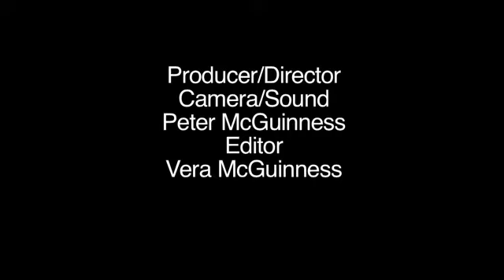12) A concise 10 minutes on Just / Unjust War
CHRISTIAN UNJUST/JUST WAR MORAL THEORY

The first weapon of war is the lie. The first casualty of war is the truth. These two universally known and historically validated facts are truths that Christian just war theory, Christian just warists and Christian just war Churches are adamantly and chronically culpably blind to. And this, despite the verifiable fact that this head-in-the-sand moral posture has resulted in and is resulting in Christians destroying ten of millions of human beings and inflicting intolerable human suffering on ten of millions of others by their Ostrich based just war.morality. Morally culpable self-deception is refusing to look because I know I won't see what I want to see.